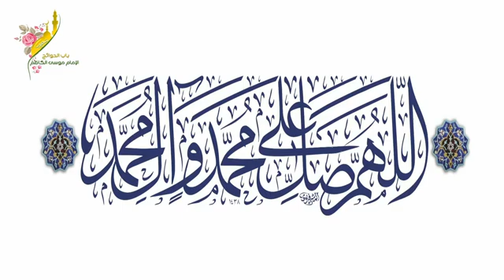مشاركة الرادود المبدع أحمد الهاني_ليلة الإثنين١٨/ذي الحجة/١٤٤٣_ذكرى عيد الغدير الأغر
مسجد الإمام الكاظم(ع) بصفوى